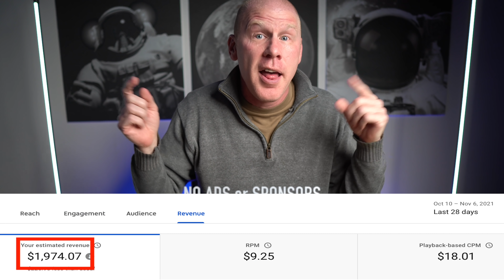DON'T SAY I DIDN'T WARN YOU....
► SALE EXTENDED!!  Link to the Market Insiders Private Group!

stealth wealth
stealth wealth investing
NIO Earnings
nio
Stock
nio Stock
nio Q3 2021
Investing In nio Stock
nio Stock Investing
nio Q3 2021 Earnings Preview
nio Q3 2021 Profit
nio Deliveries
nio Q3 Profit
nio news
nio 2021 Preview
NIO
NIO stock
$NIO
Nio stock prediction
NIO deliveries